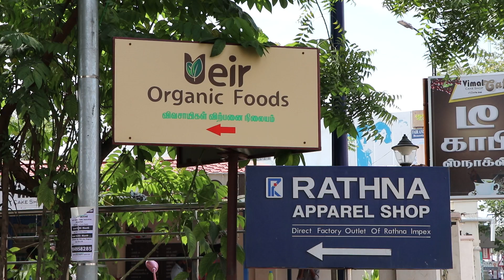வாங்க ! வந்து அள்ளிக்கொண்டு போலாம் வாங்க !! | Ueir Organic Foods, Erode | Salem | Covai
Ueir Organic Foods
"விவசாயிகள் விற்பனை நிலையம்"
ஈரோடு – 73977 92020, 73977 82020
சேலம் – 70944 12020, 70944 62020
கோவை – 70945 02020, 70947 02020